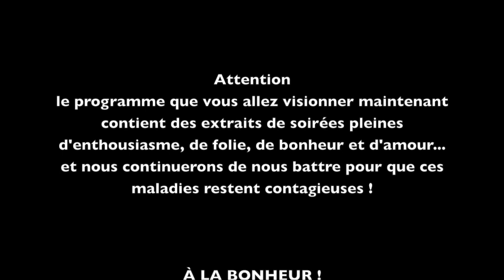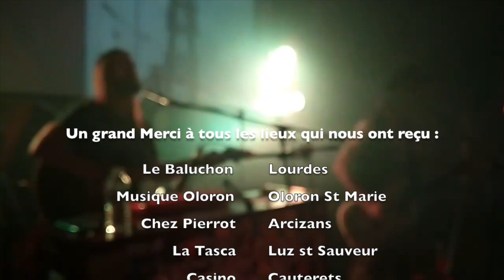À LA BONHEUR ! - Winter Tour 2018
Un mois de tournée de folie début 2018, entre les Pyrénées et les Alpes. Merci à vous tous qui nous avez acceuillis avec vos grands coeurs. Nous repartons sur les routes au mois de février 2019, si vous avez des lieux à nous conseiller, n'hésitez pas ! Et même que nous serons chargés de notre premier album, actuellement en cours de finalisation !